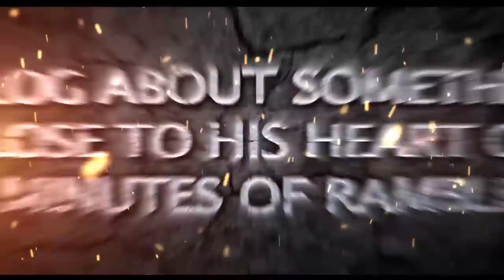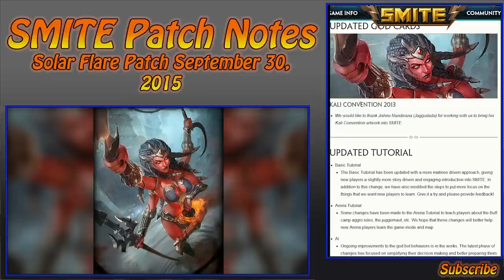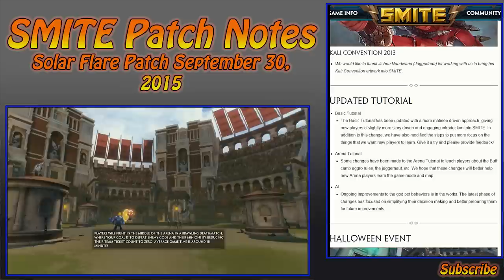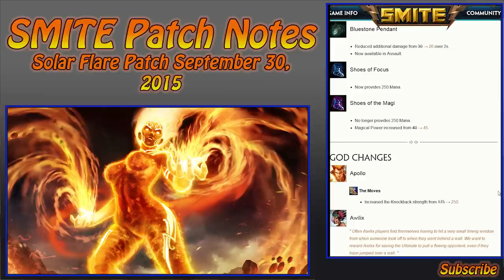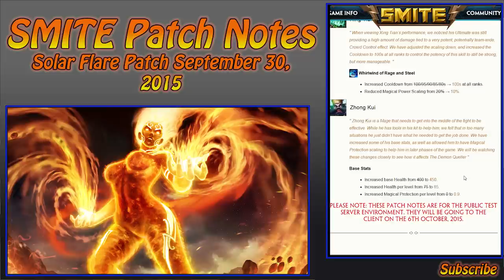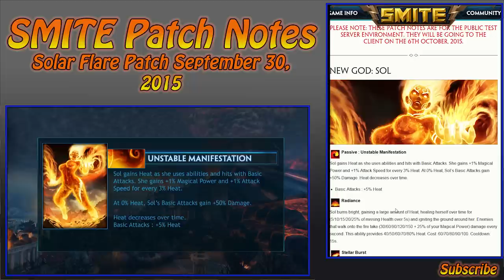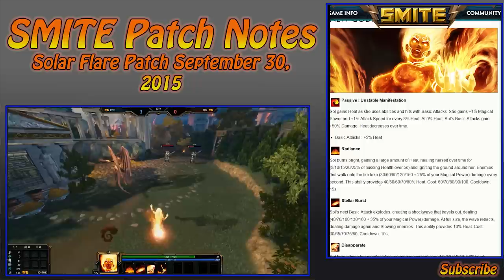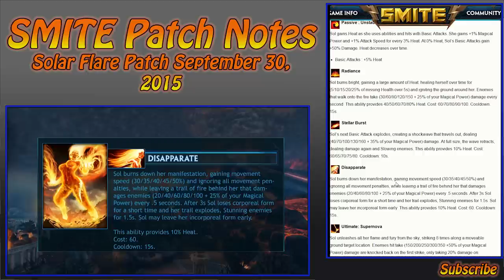Smite Solar Flare Patch Notes aka "Smite Sol Patch"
Hello and welcome to the Smite Solar Flare patch Notes or Sol Patch notes for the PTS. The Smite Solar Flare Patch Notes Covers Smite Sol the Norse God of the Sun, Grim Marachi Loki, Mastery Skins for Ravana and other balance changes. Sol Gameplay coming soon.
Funny Thoughts.
Sol Patch = Soul Patch kinda funny.
Smite Sol is a Norse Goddess not the Roman Sun God.

This of course takes place in Smite a wonderful game created by Hi-Rez Studio. This game is a fast paced 3rd person Moba. Here are a few important links. Have a great day.

This of course takes place in Hearthstone a wonderful game created by Blizzard. This game is a CCG where you collect cards and battle others. I admit I am a noob at Hearthstone so please feel free to tell me what I did wrong as well.

This of course takes place in Wildstar a wonderful game created by Carbine. This game is a fast paced 3rd person MMO.

My channel focuses on having fun and enjoying games. I tend to do videos that revolve around guides for games I am playing and other gameplay content.
Currently my scheduledis as followed
Hearthstone : Mon, Wen, Fri @ 12AM CST
Road to Legendary : Mon, Wen, Fri @ 7pm CST
Smite __ Gameplay : Tues, Thurs, Sat @ 12AM CST
 Wildstar Medic Gameplay : Tues, Thurs, Sat @ 7PM CST
__Guide or day off : Sunday w/e if not day off.

You can also help me and the channel out by liking the video telling me what you liked or did not like about it and sharing it with your friends.

Gameplay Videos
As of 7/23/2014 I have videos of the following gods
So scroll scroll through and find many hours of my crazyness.
Guides Videos
As of 7/23/2014 I have the following Guides on video
Ao Kuang (Old but has useful stuff for new players) -